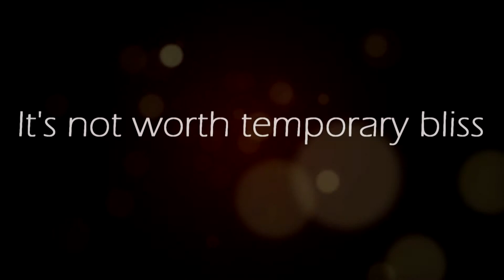//Temporary Bliss MEP part 7//